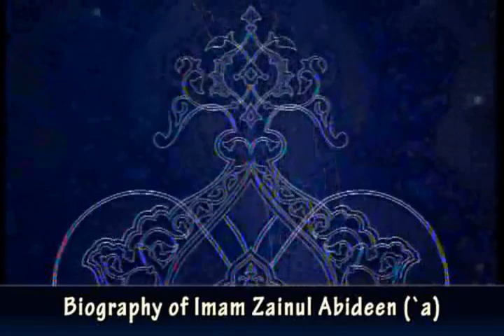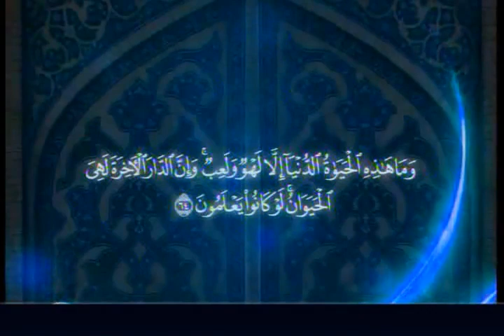07 - Biography of Imam Zayn al-Abidin (Imam Sajjad) - Sayed Ammar Nakshawani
Syed Ammar Nakshawani Discusses the life of Imam Zain ul Abideen , the 4th Shia Imam. This is a series of lectures discussing the life of Imams Of Ahlelbayt (a.s). Syed Ammar describes the Imam's life before and after karbala.

Series of Ramazan Lecture By Sayed Ammar Nakshawani at Dartabligh, Daressalam - Tanzania. Each lecture focuses on the life of one Masoom. Lecture 5 dissects the life of Imam Ali bin Hussain Zainul abedin (as).